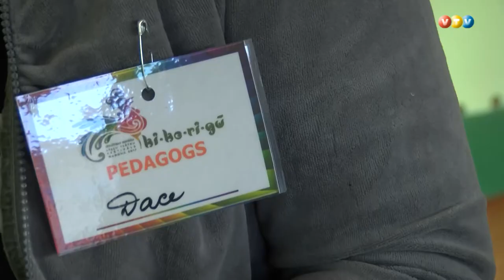Koncerts un leļļu teātru festivāls Madonā